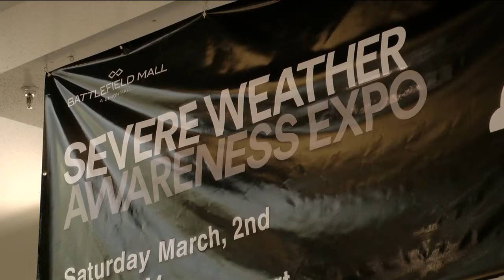Severe Weather Expo Held at Battlefield Mall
SPRINGFIELD, MO. - We may be seeing some winter weather tonight, but severe weather season is just around the corner.

The National Weather Service, emergency response officials and our own weather team gathered at the mall today, March 2,  to educate people on severe weather in the Ozarks.

Jamie, Elisa and Beth talked with viewers and shared their knowledge of how storms form and the danger they pose.

The importance of weather radios was also emphasized. Helping spread the word of tornado and thunderstorm warning. Steve runnels with the national weather service says the number one way to help save lives is having a plan.

"Preparing in advance is critical - knowing what's in the forecast, knowing where to go in your house or in your business, when we issue a tornado warning," Runnels said. "This is the critical aspect of surviving storms."

Runnels says flooding is the number one killer in the Ozarks and keeping an eye on warnings is very important.